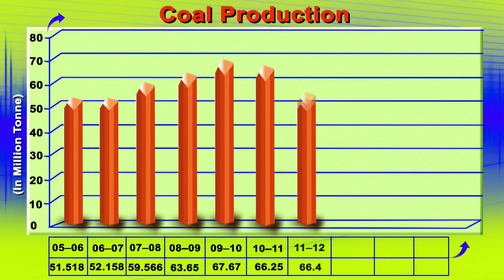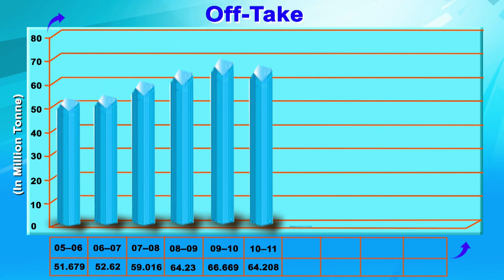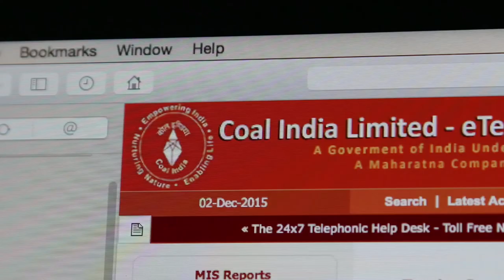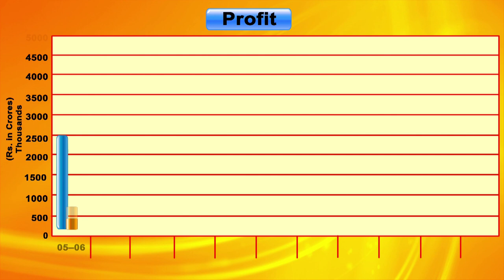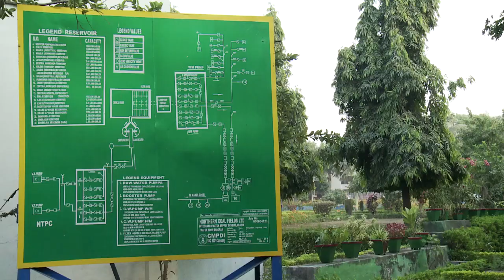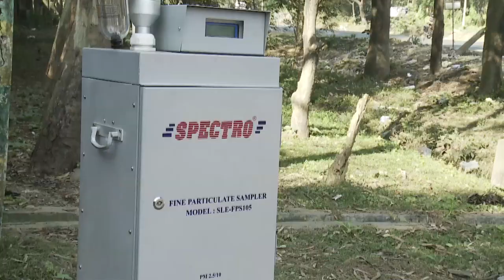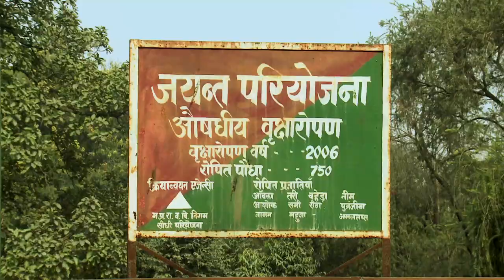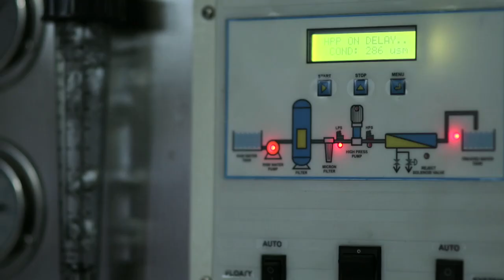NCL CORPORATE FILM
Northern Coalfields Limited is a Miniratna Company and  Subsidiary of Maharatna Company Coal India Limited. Producing 100 MT Coal a year.